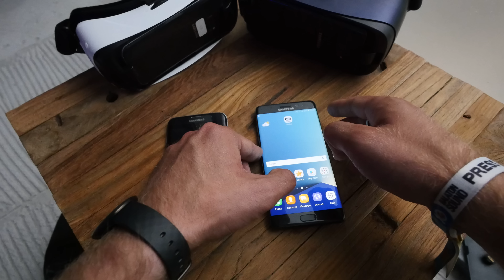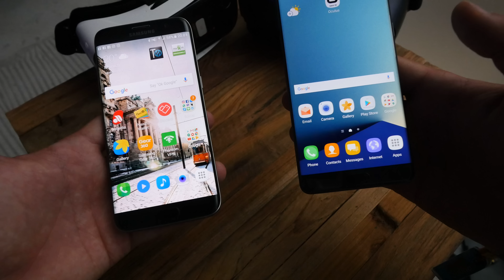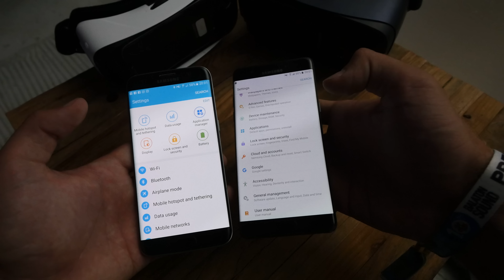Samsung Galaxy Note 7 vs. S7 Edge összehasonlitó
Samsung Galaxy Note 7 csak egy pár pontban lett jobb mint az elözö Prémium készüléke a koreai gyártónak. A Samsung Galaxy S7 Edge hez képest 5,7 incsel nagyobb a képernyö, USB-C Csatlakozót kapott és még egy Irisz Szkennert is.

Ezen túl ugyanazokkal a technikai adatokkal rendelkezik. 4GB RAM, 8 magos Processzor, MicroSD Kártyaólvasó, Nano SIM Kártya, S-Pen Stylus mostmár 0,7mm vékony hegyel, és IP68 Szerint vizállo is. Sajnos csak 3500mAH Akkumulátoral rendelkezik, ami 100mAH rel kevesebb a S7 Edge nél.